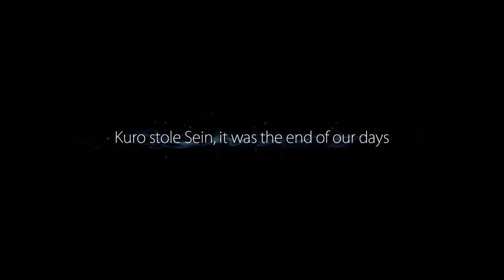Let's Play Ori and the Blind Forest - Episode 2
Let's Play Ori and the Blind Forest, shall we? Ori and the Blind Forest is a metroidvania title released March 11th on the PC. In Ori and the Blind Forest, players take control of Ori, a forest sprite to free roam and blast their way through a beutifully created world.

Twitch Tv : Twitch.tv/splattercatgaming (MWF 5PM PST)

What is Ori and the Blind Forest?